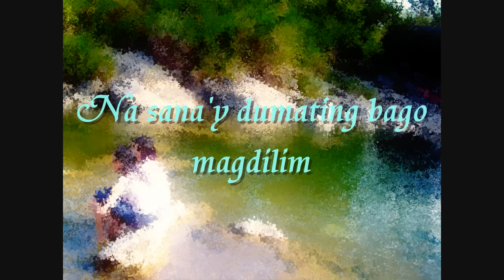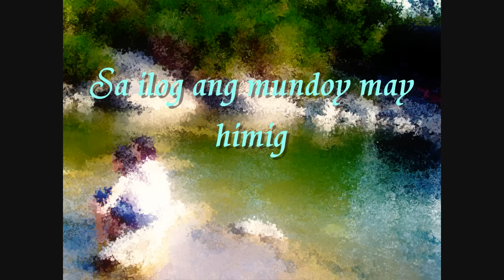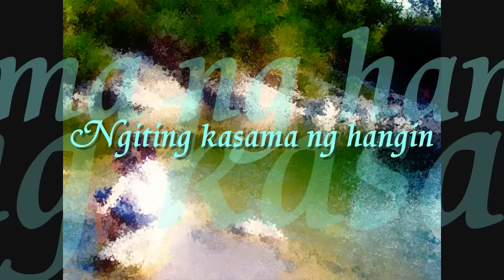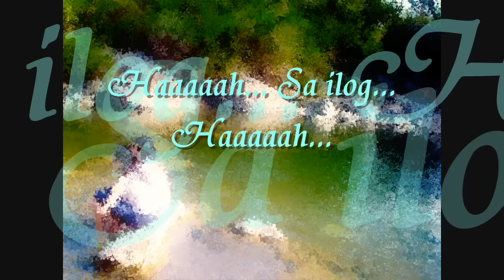Tabing Ilog ( with lyrics) ~ Barbie's Cradle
Music in this video
Listen ad-free with YouTube Premium
Song: Tabing Ilog

Artist: Barbie's Cradle

                                            On behalf of: WM Philippines